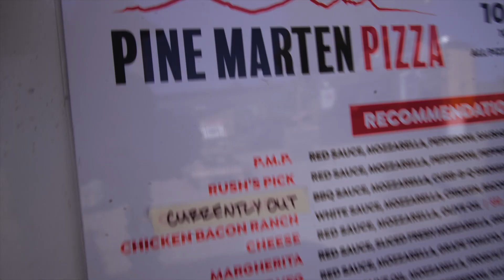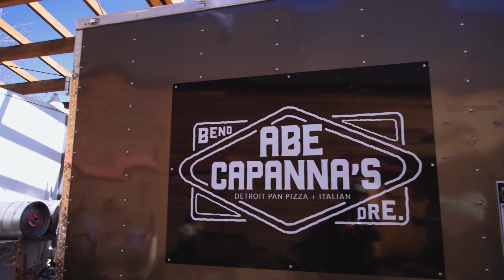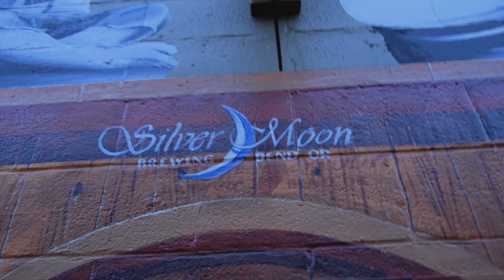I almost broke up with Carleen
Join me on the road! Episode 0001 of the Mal Hall Tour Vlog takes us to Bend, OR where things get off to a rocky start. Don't miss a minute of the comedy and chaos!